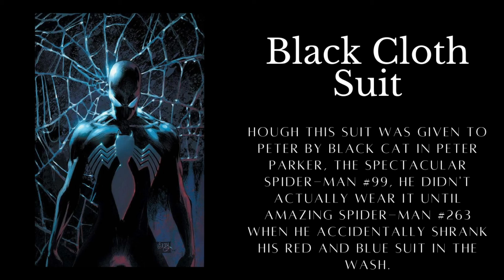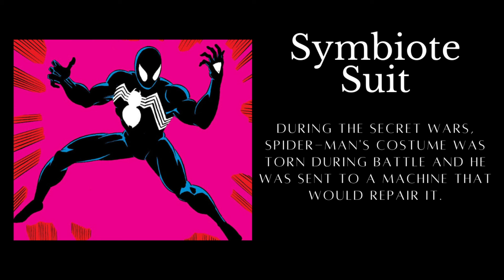Spider-Man Powerful Suits | Magical Suit | 24 Suits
Spider-Man's Suit